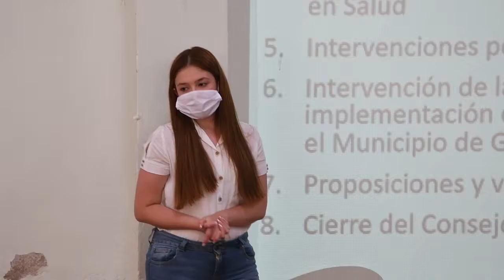Consejo Municipal De Política Social COMPOS Guatapé 2020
Se reúnen nuevamente  de manera presencial los Integrantes Del consejo municipal de política social compos, con el propósito de analizar algunos temas de interés municipal y trabajar articuladamente por el bienestar de toda la comunidad.
Durante este encuentro uno de los temas que se trato fue la política pública de participación social en salud, la cual se busca en próximos años implementar en nuestra localidad.
El compos se estará reuniendo nuevamente el próximo mes de octubre con el fin de buscar posibles soluciones a una problemática que viene en aumento durante los últimos años y es el tema del suicidio.